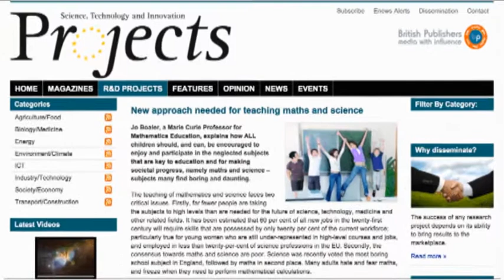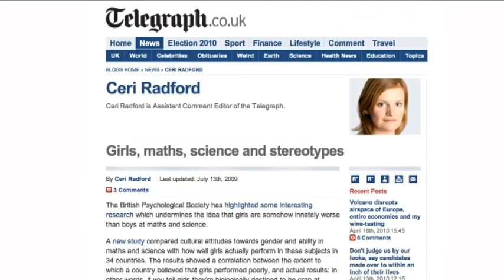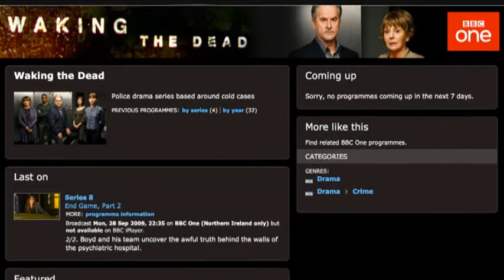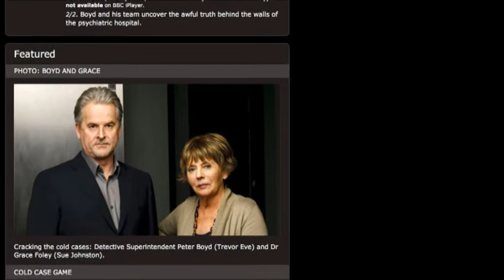Haifa Takruri-Rizk 1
Haifa Takruri-Rizk MBE, speaks about young people, girls, education and engineering.